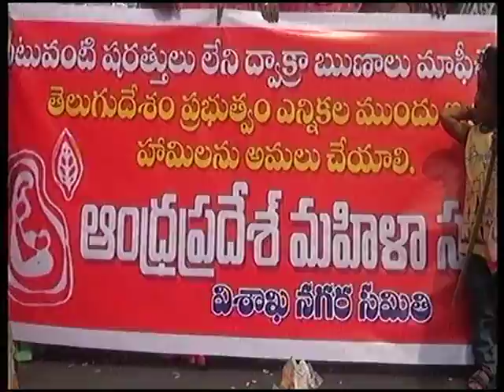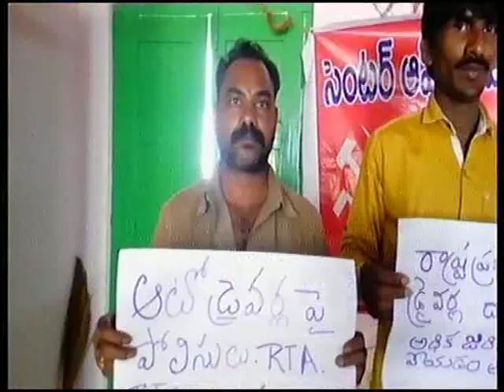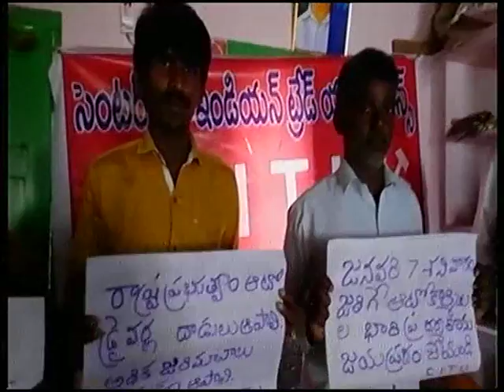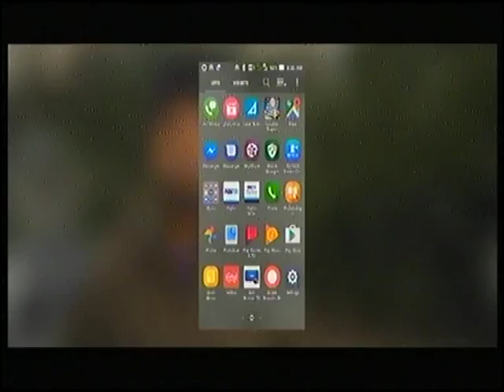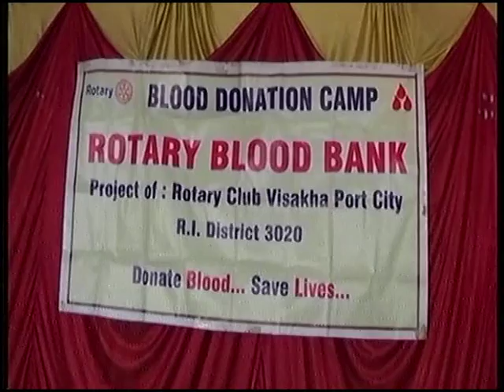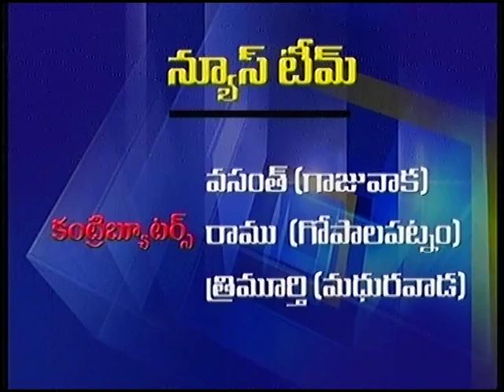V Tele News 05-01-2017